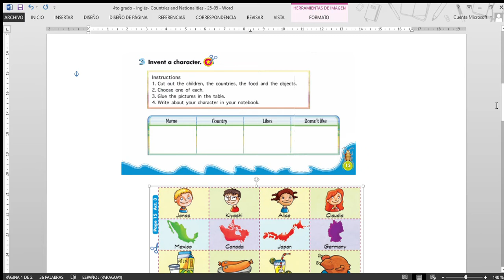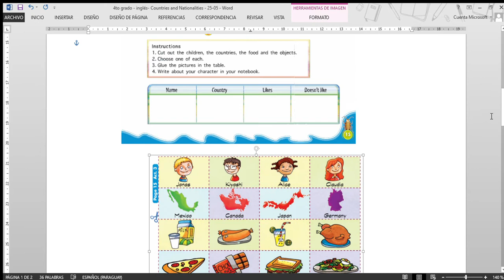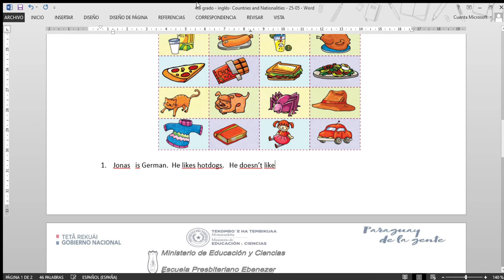4th grade Countries and Nationalities FUN WAY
4to grado   Countries and Nationalities   FUN WAY